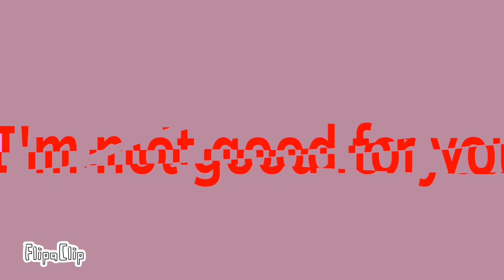candy s3rl- meme (no thumbnail )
Cringe aaaaaaaaaafffffffffffffffffffff